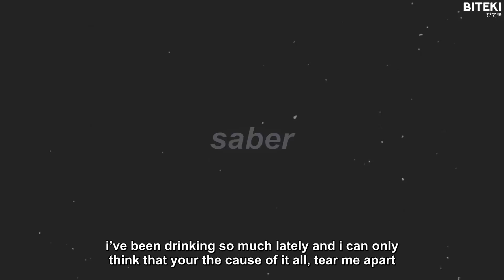S7EAZE - POISON (Lyrics) 「AMV」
Produced by Rinne.

Anime:
Suzumiya Haruhi no Shoushitsu (The Disappearance of Haruhi Suzumiya)

Lyrics:
coughing
i’ve been drinking so much lately & i can only think that your the cause of it all

uhhh
i think your poison
flowing through my veins.
i keep hearing voices going through my brain.
and its been long time since
i felt sane
i’ll love you for a long long time
like im addicted to the pain

love you every second.
hate you every hour.
nightmares racing through my brain in the shower.
you don’t cared about me the same
made me sour.
used to be sweet on you
like the smell of flowers.
but not no more
silly h**.
broke my heart into a million pieces onna floor.
i know it’s not that easy please just let me go.
i’m tearing out my hair i feel like amber rose.
how could we end up like this we’re never gone finish it cause we scared of the ending go see another show.
got you throwing subliminals
cause you know i’m still into you
but i never can say it & only heaven knows

love is
complicated i know.
your so damn
bad for me
i know.

who’s making these voices going all through my brain.
poison, poison through my veins.
long
time since i felt
sane.
i’ll love you for a long time
like i’m addicted to the pain (x3)

Supporters:
WellFed